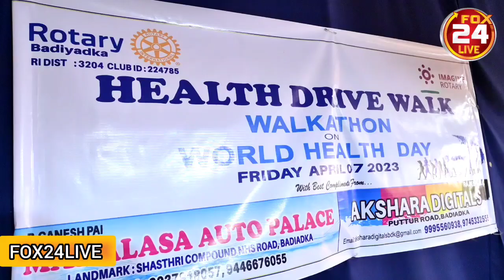ಕ್ಲಬ್ ವತಿಯಿಂದ ವಿಶ್ವ ಆರೋಗ್ಯ ದಿನಾಚರಣೆ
Fox24live news channel Kerala